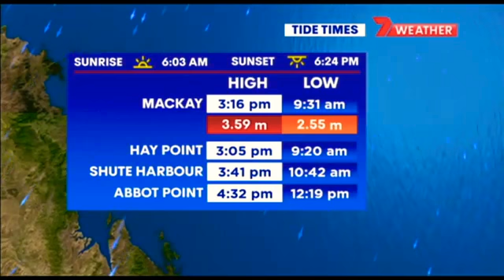7News Whitsunday's - Weather and Closer, Tuesday March 8th 2022